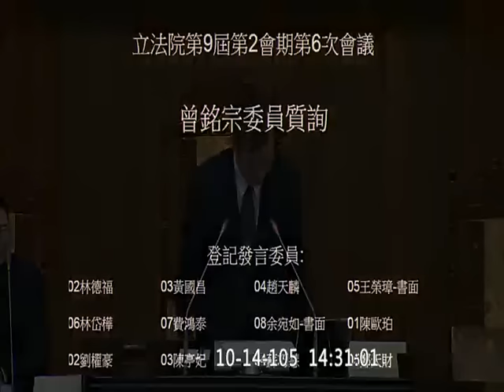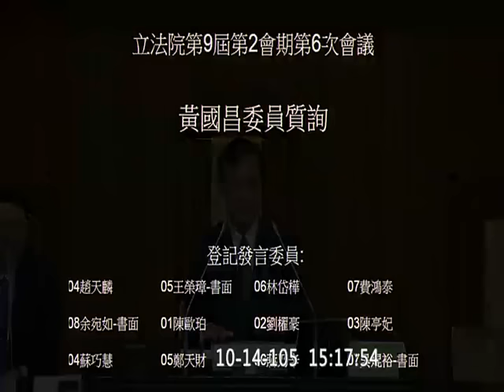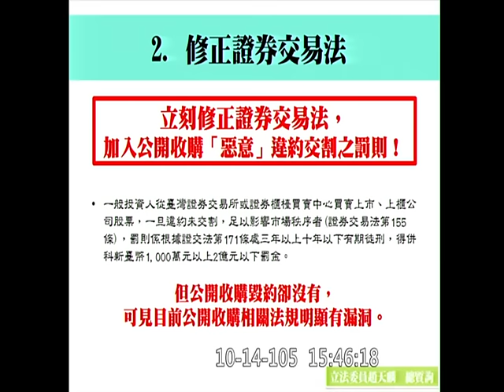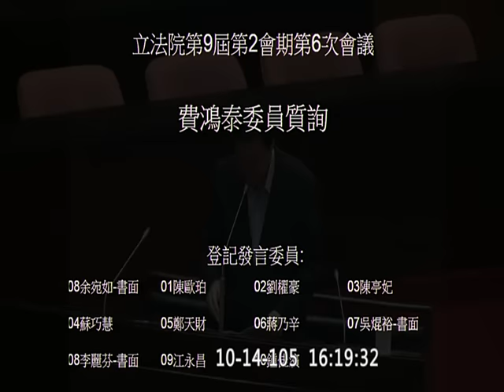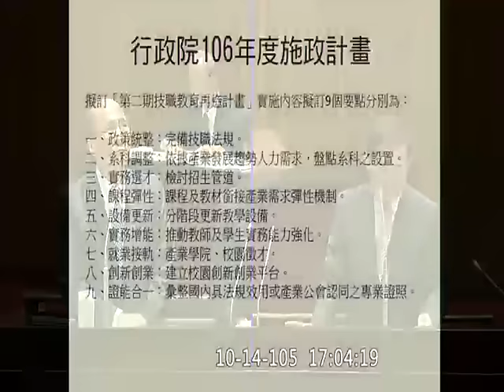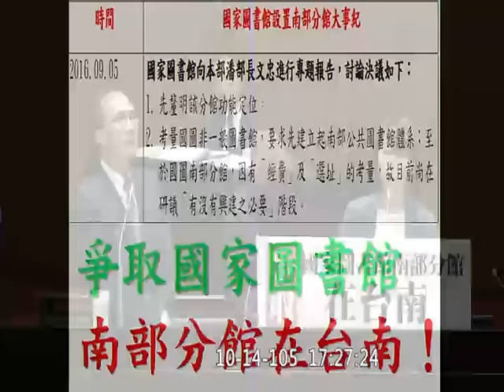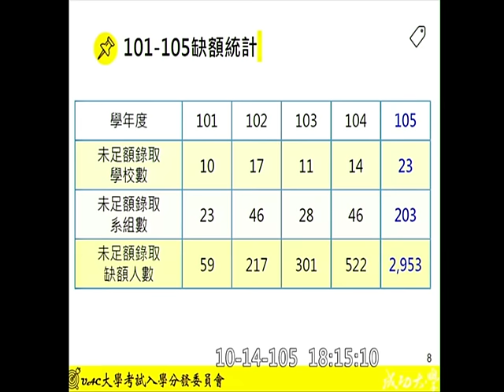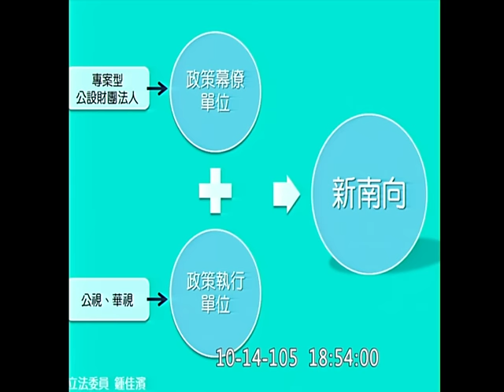20161014 林全 曾銘宗 林德福 黃國昌 趙天麟 林岱樺 費鴻泰 陳歐珀 劉櫂豪 陳亭妃 蘇巧慧 鄭天財 蔣乃辛 江永昌 鍾佳濱 院會 【立法院演哪齣？】